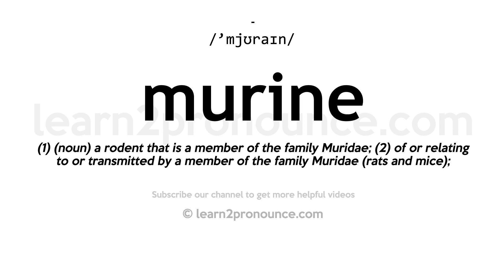How to pronounce Murine | English pronunciation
Learn how to pronounce Murine in English
MURINE
Pronunciation of Murine: /'mjʊraɪn/
Definition of Murine: (1) (noun) a rodent that is a member of the family Muridae; (2) of or relating to or transmitted by a member of the family Muridae (rats and mice);